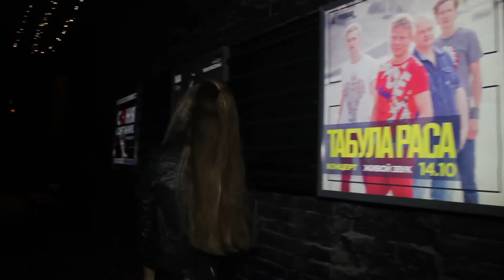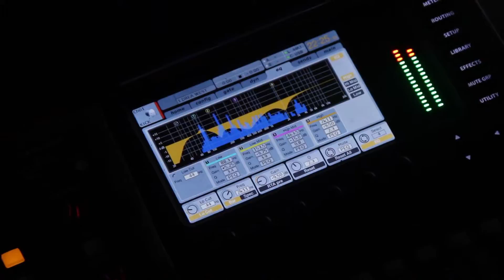KoZa. Beer hall PROBKA. Концерт Табула Расса